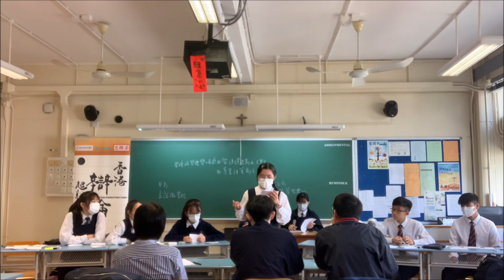20230318＿甲組B賽區_第4輪＿「樂壇頒獎禮獎項應以樂迷投票（甲） / 專業評審（乙）為主」_ 嘉諾撒書院（甲方） vs 拔萃男書院（乙方）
【賽果：2:1】嘉諾撒書院勝出（分差21）
【最佳辯論員：乙結】拔萃男書院蘇天朗同學

喇沙書院
嘉諾撒書院
拔萃男書院
拔萃女書院
聖馬可中學

崇真書院
聖保羅書院

播道書院
協恩中學
華英中學
梁式芝書院